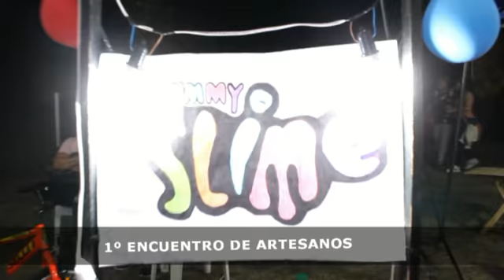1º ENCUENTRO DE ARTESANOS